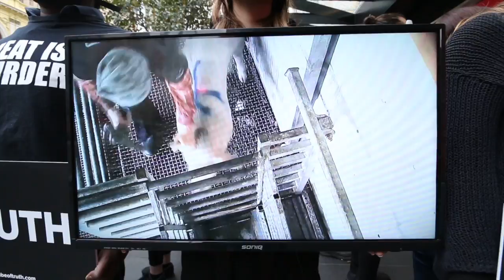International Cube Day